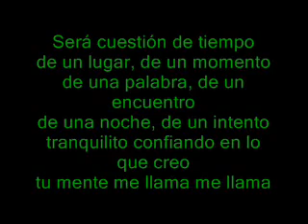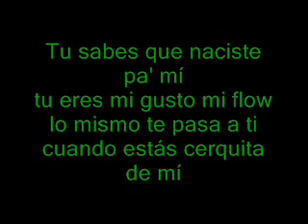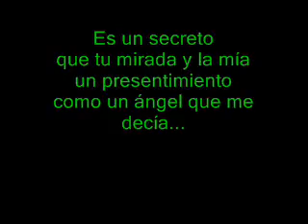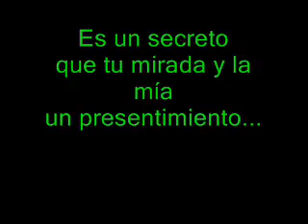es un secreto plan b